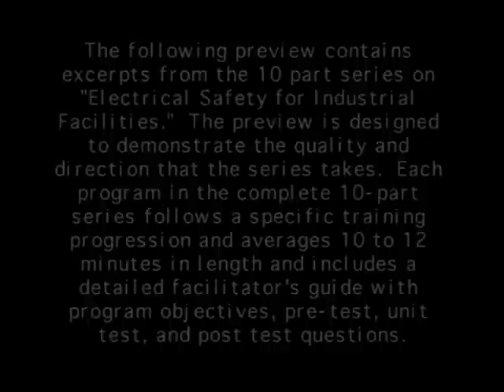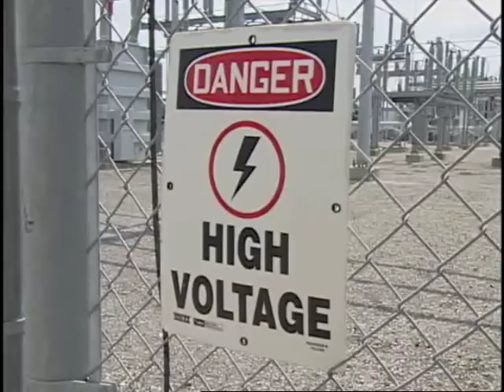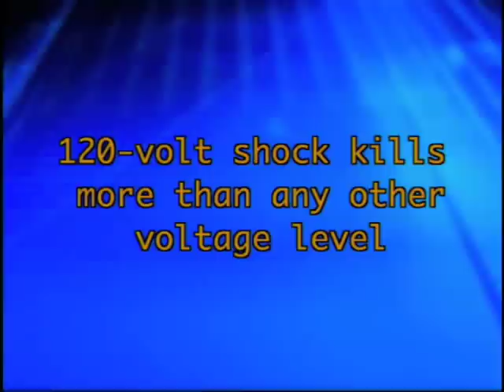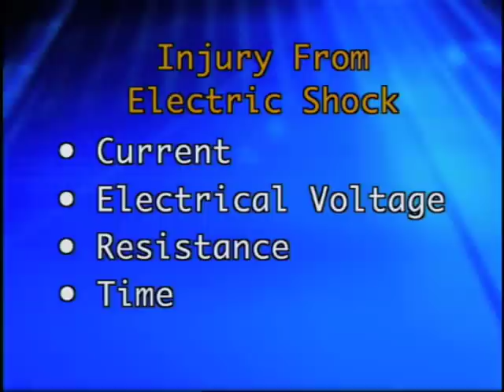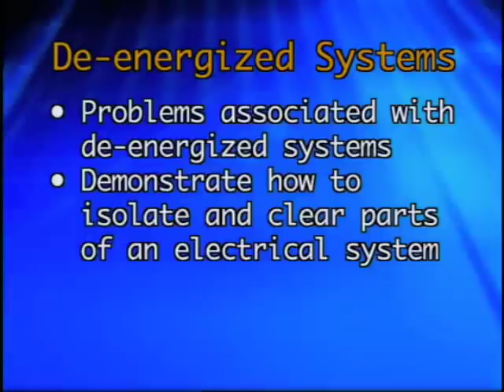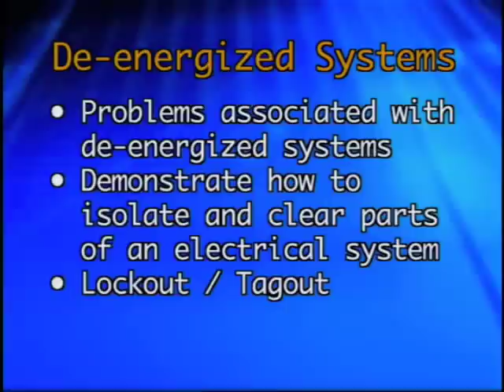Electrical Safety for Industrial Facilities | Part 1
- One of the most comprehensive videotape training programs on electrical safety is ready to be put to use in your organization.

In part 1 we look at the effects electricity has on the body based on current, voltage, time, path, and resistance -  illustrate how electricity behaves and how shock can result - discuss the hazards of energized work, give safety recommendations, and illustrate the dangers of shock, arc, and blast - demonstrate how to isolate or "clear" parts of an electrical system, look at lockout /tagout procedures, and show how to select and install temporary grounds